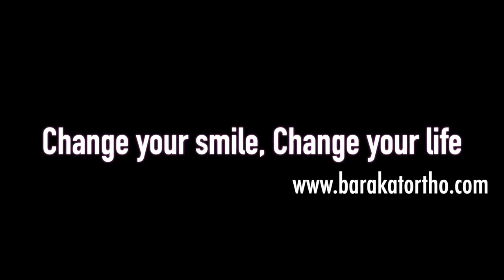Natalie Gets Her Braces Off! | Leesburg, VA | Invisalign & Braces Orthodontist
We had such a wonderful time treating Natalie and we loved seeing her shock and excitement for her brand new smile! Absolutely beautiful, Natalie!! 😁BarakatOrthodontics

Dr. Barakat is a Board Certified Orthodontist, an achievement held by only 25% of all orthodontists. Barakat Orthodontics services the communities of Sterling, Potomac Falls, Ashburn, and Herndon, Virginia. Offering both Invisalign and traditional braces, we have treatment options that fit each and every kind of smile. With on-time appointments, flexible payment options, and state-of-the-art technology, we are your one-stop-shop to get you the smile you've always dreamed of.

📍 45745 Nokes Blvd. Suite 175, Sterling, VA 20166